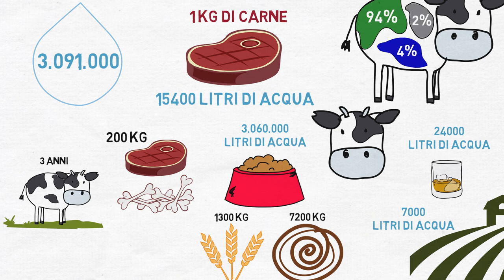Foodprint #2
Voce:Danilo Cinti @danilocinti13